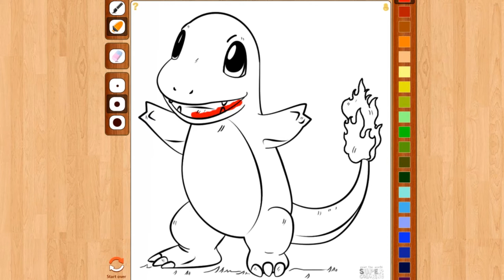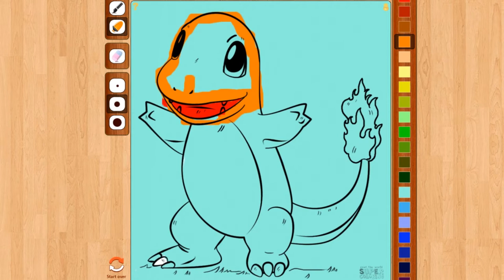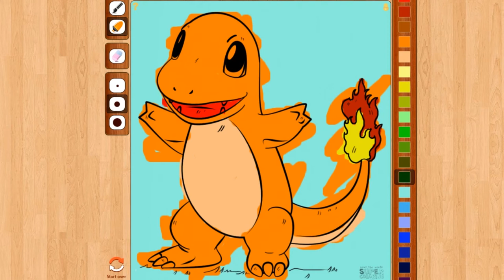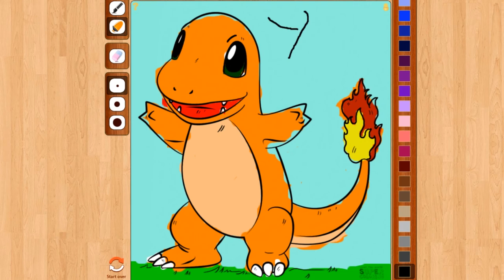Charmander Pokemon Coloring Picture for Kids Pokemon Go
Charmander Pokemon Coloring Picture for Kids